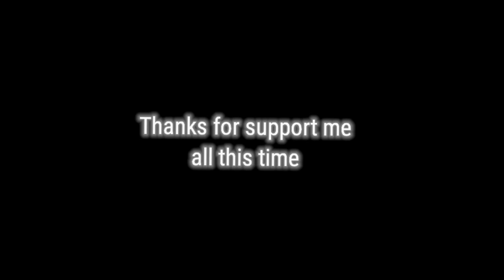I stop making AMV video😔